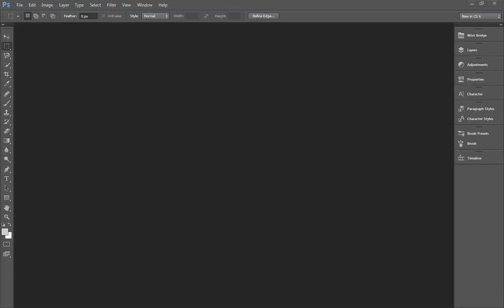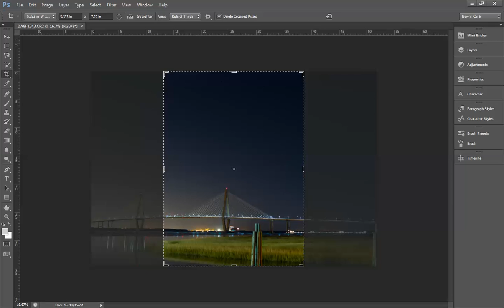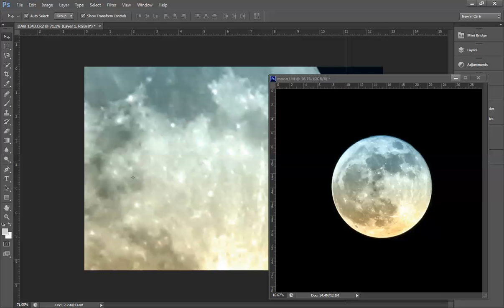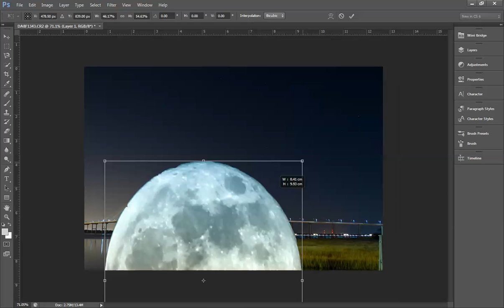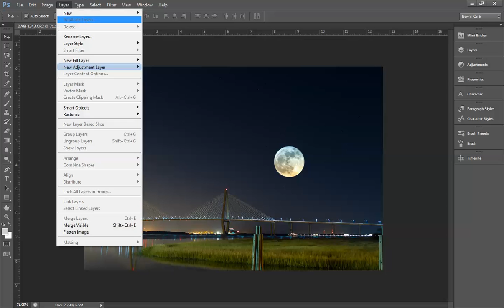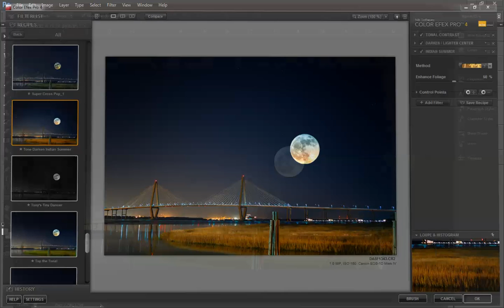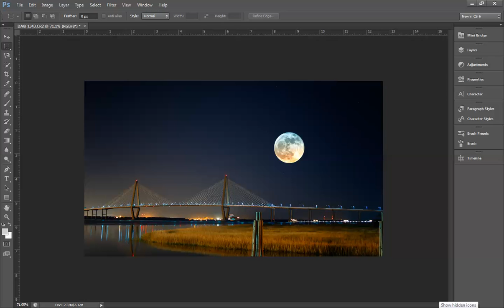CS 6 with Nik Tools Color Efex Pro 4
If you have any questions about what I did or how I did it, please let me know. I did this video very very quickly.  Hopefully it helped someone out there.